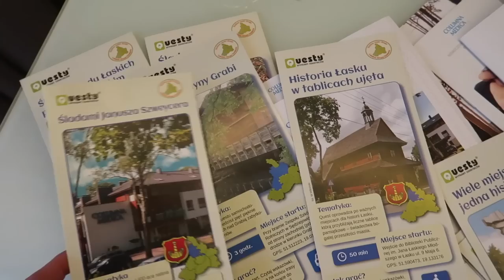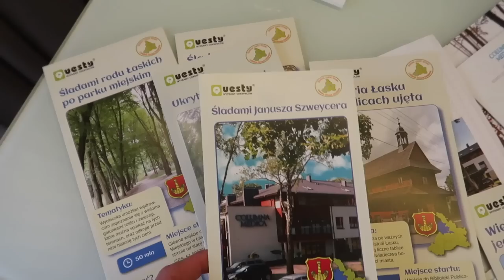SPEŁNIŁAM MARZENIE, NA KTÓRE CZEKAŁAM PRAWIE 30 LAT‼️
Jakie marzenie spełniłam? Zapraszam do sprawdzenia nowego filmu.

‼️ Muzyka w filmie:
ES_Song: Turmoil